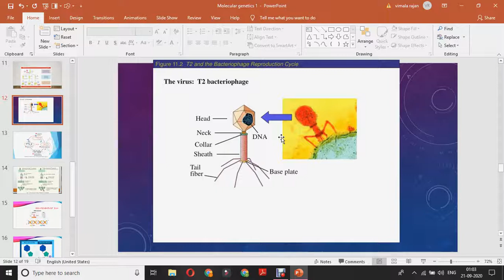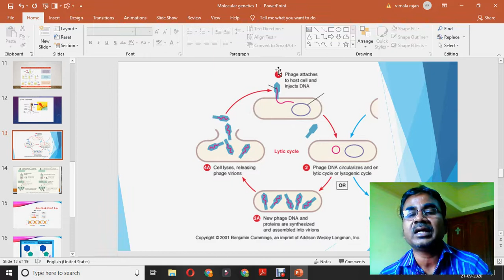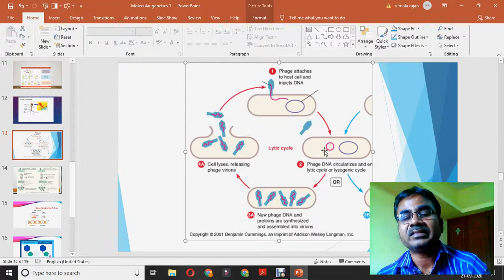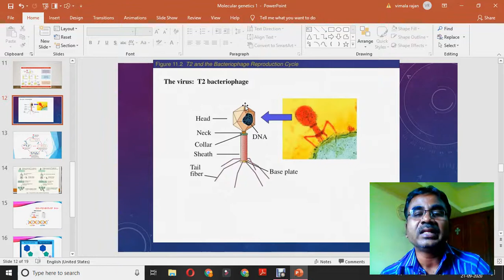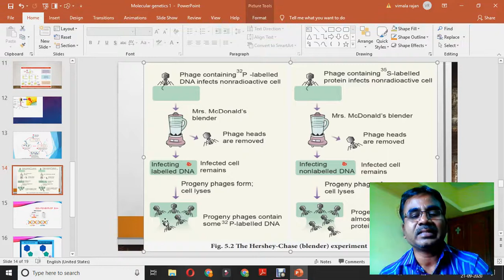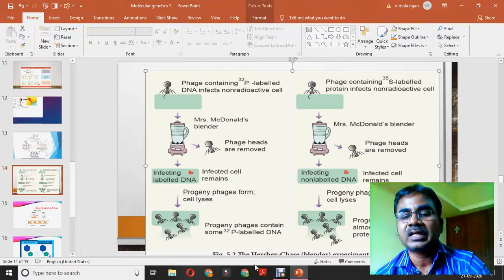+2 Zoology Molecular genetics Hershy chase expt in tamil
Hershy chase experiment in tamil